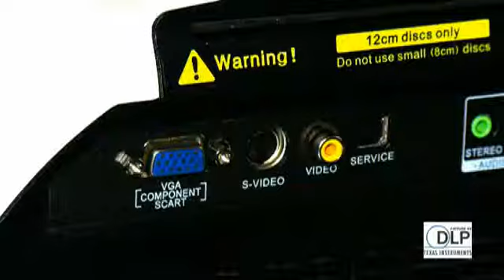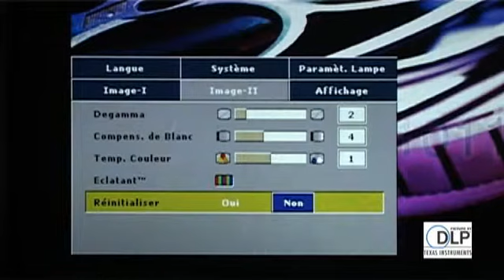Optoma DV11 : Vidéoprojecteur tout en un